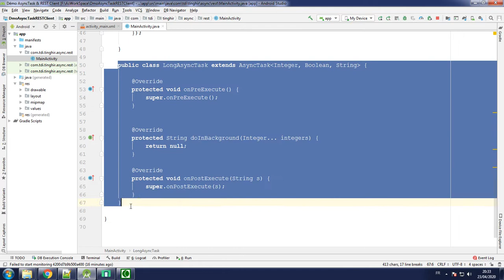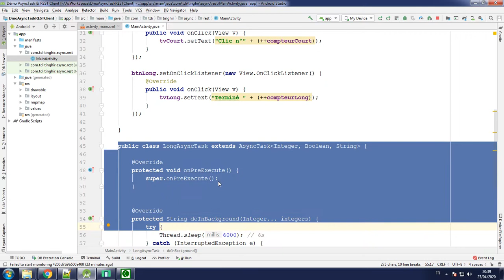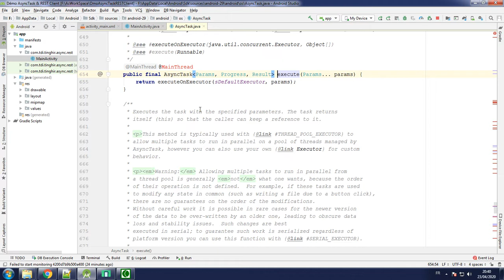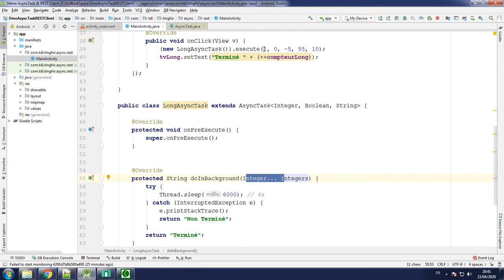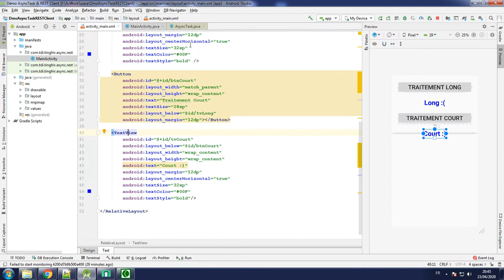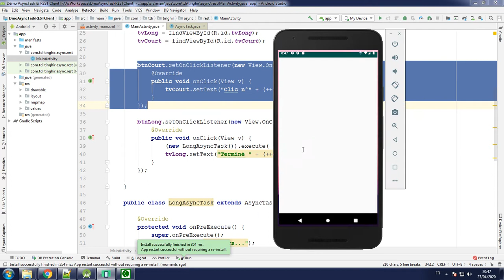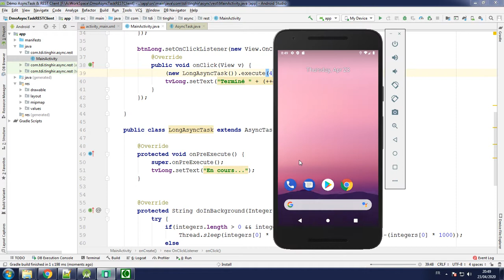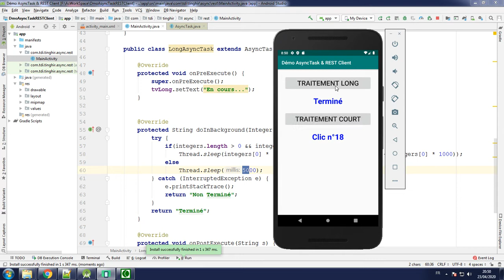Vidéo 3: Implémenter une tâche asynchrone interne (Partie 2)